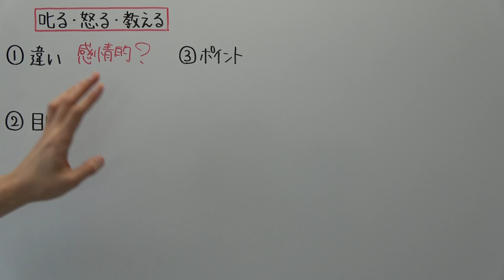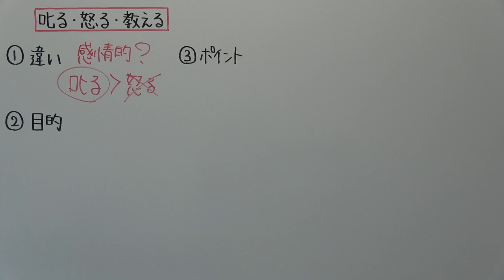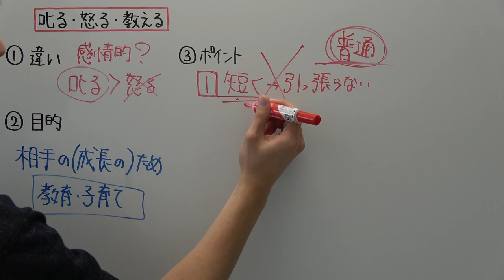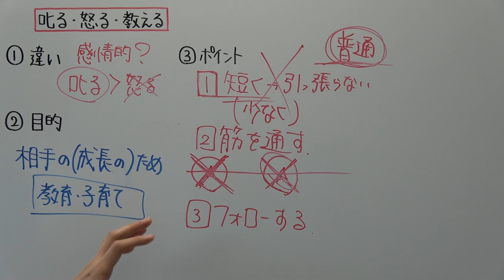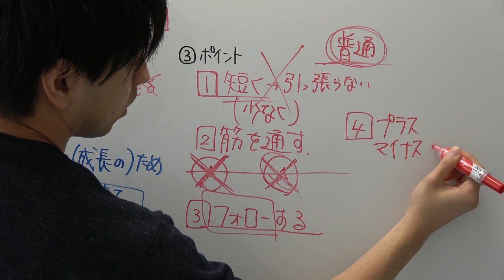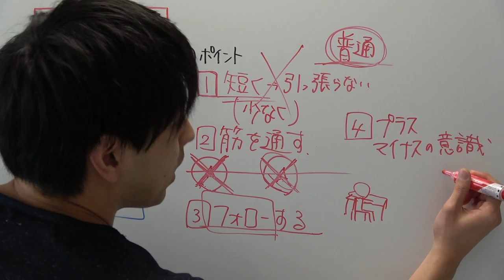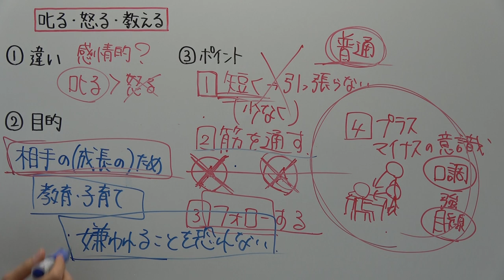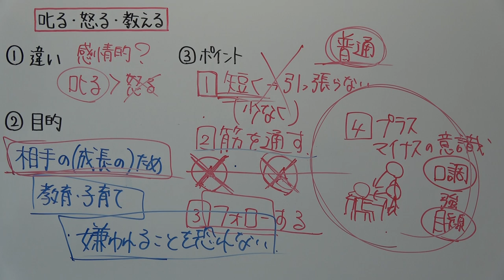【相談】どうやって叱ればいいの？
“叱る”が伝わるために“褒める”がポイントになるのですが、
さらに長くなってしまうので、また別の機会にでも話します！